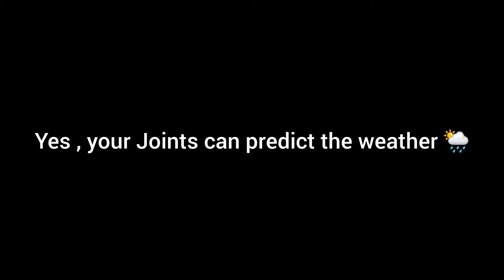Yes 🤯, your Joints can predict weather 🌦 | Dopamine Talks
Hello everyone

Yes , your Joints can predict the weather